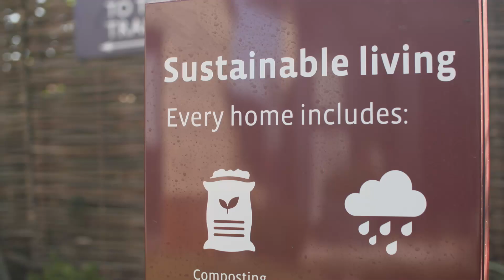How is a new home 'climate considerate'?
Our climate considerate homes.